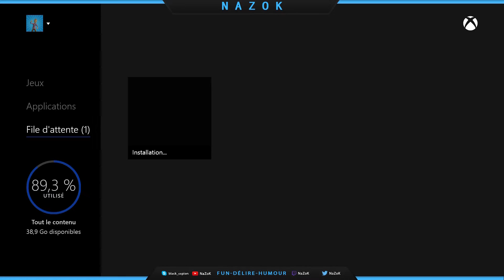Précommande Black Ops 3 + Gameplay BO3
Hey on se retrouve aujourd'hui pour la précommande de Black Ops 3

Edition Call of Duty: Black Ops III édition Digital Deluxe XBOX ONE

-Le jeu de base
-Le Season Pass
-L'accès à la bêta
-Le pack de personnalisation thématique de Black Ops III dans Call of Duty: Advanced Warfare
-Deux largages de ravitaillement avancés dans Call of Duty: Advanced Warfare
 -et d'autres contenus à venir

J’espère que la vidéo vous aura plus, a très bientôt pour de nouvelles vidéos !

Partenariat Gamoniac :

7 € de réduction pour vous inscrire sur l’offre de votre choix à avec mon code « NaZoKHDgamo7 »
300 points offerts sur ZappyDay – le site qui vous fait gagner plein de cadeaux facilement en cliquant

By NaZoK.